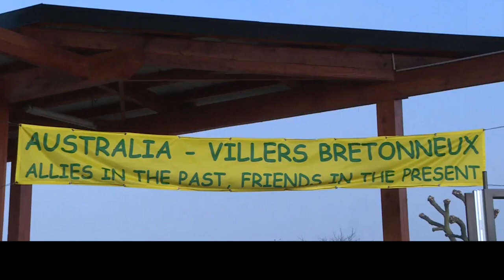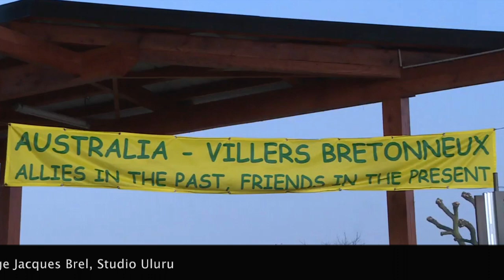Australia, Ne Brûle Pas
Chant en soutien pour l'Australie

Entends nos voix qui s’élèvent sur les cendres
Tous ensemble, nous voulons te défendre

1/ Hier en Amazonie,
Aujourd’hui en Australie
L’avenir est si précaire
 Y’a danger pour la terre
Tremblent tous les animaux,
Flambent tous les végétaux
La Nature part en poussière,

2/ Vous, les pompiers valeureux
Partant à l’assaut du feu
Vous avez notre soutien
Pour survivre demain
Ensemble unissons nos voix
Et la force de nos bras
Il faut soigner la Nature
Pour sauver le futur

Australia, stop burning
From the ashes hear our voices rising
Australia stop burning
Together let's start rebuilding.